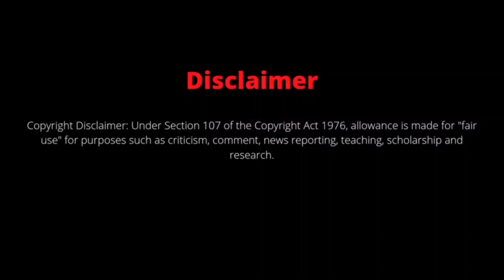shimla ll 5 Misal-E ll kufri ll january ll